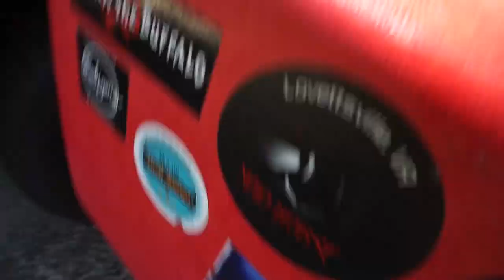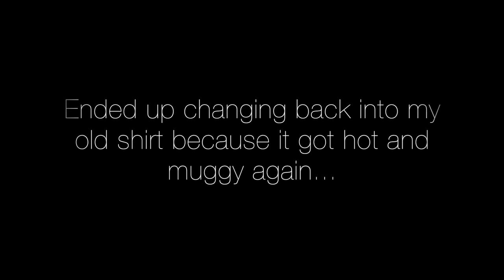Vlog #2- A DAY IN THE LIFE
Vlog queen right here. not really.

I thought it would be fun to show you guys a little of what it's like to be a "working musician" (i.e. someone that primarily makes their money from playing music every night).
On this particular day I had two gigs so I played one 3-6 and then the next one 9-Midnight.
In this vlog I take you along throughout the day with me from getting up, getting ready and packing up, to playing the gigs and eventually heading home.

If you enjoyed this video please give a thumbs up as it lets me know that you liked it and helps me out in creating future content.

Songs used in this video:
South- Hippocampus
Graveclothes- Birdtalker

Songs performed in this video:
Goodbye Yellowbrick Road- Elton John
Love Song- Sara Bareilles
Don't Know Why- Norah Jones
All You Wanted- Michelle Branch

Locations:
Manatee Island Bar and Grille, Fort Pierce, FL
The Vine and Barley, St. Lucie West, FL